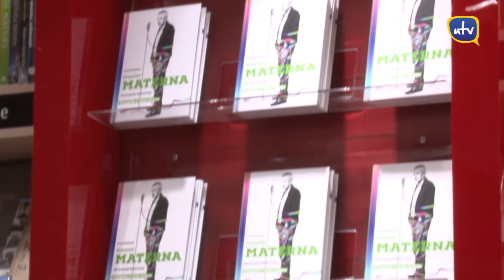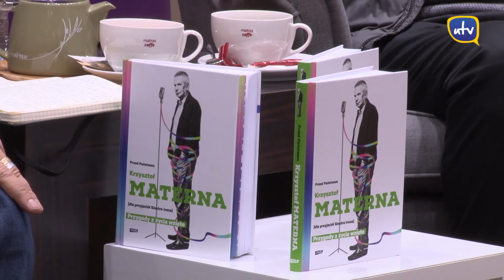Spotkanie z Krzysztofem Materną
Ekipa Uniwerek.TV wybrała się na promocję autobiograficznej książki pt.: "Przed Państwem Krzysztof Materna (dla przyjaciół siostra Irena). Przygody z życia wzięte". To powieść, która odkryje przed nami tajniki polskiego show biznesu. W rozmowie z Uniwerek.TV autor powieści, Krzysztof Materna, zdradził co nieco na temat tego, co jeszcze w niej znajdziemy.

Realizacja: Reporter: Urszula Kądziela
                Operator: Olek Krymski
                 Montaż: Magdalena Urbańska